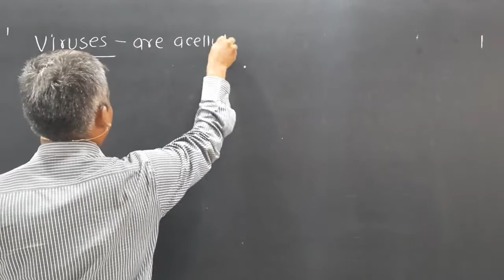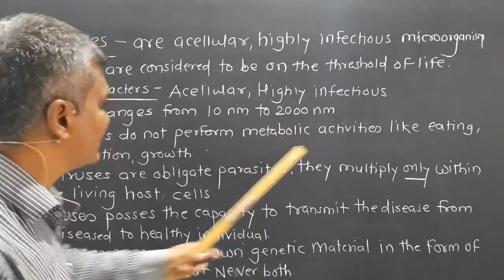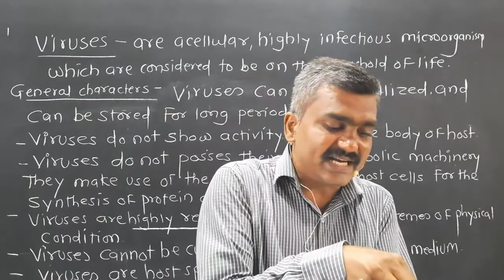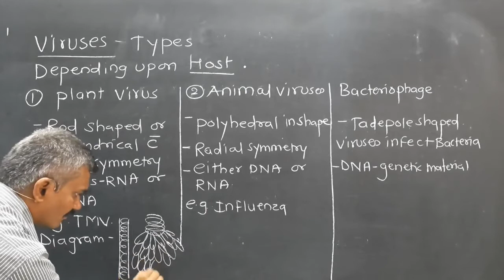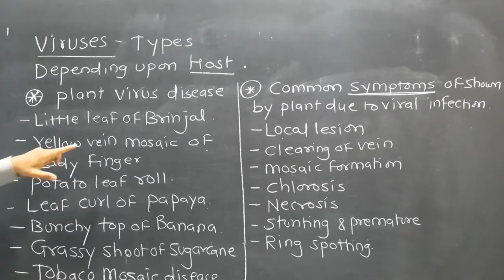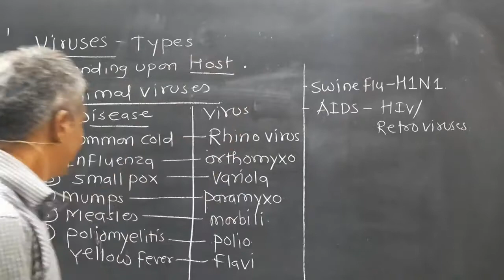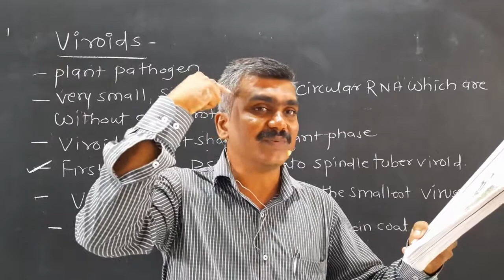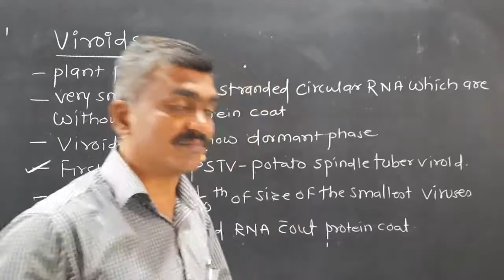Systematics of living organisms 8